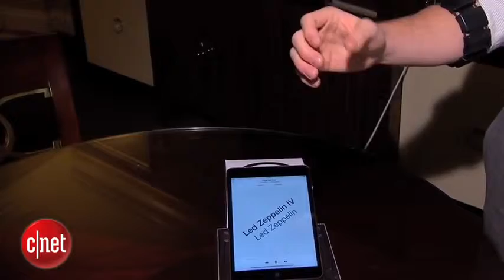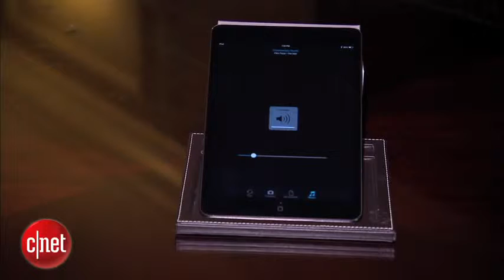technology2014 Control your computer from afar with Myo armband